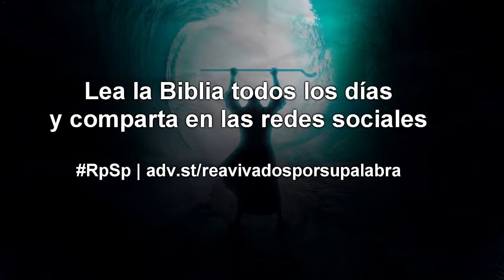VÍDEO - ÉXODO 36 - Dr Adolfo Suárez - reavivados por Su palabra